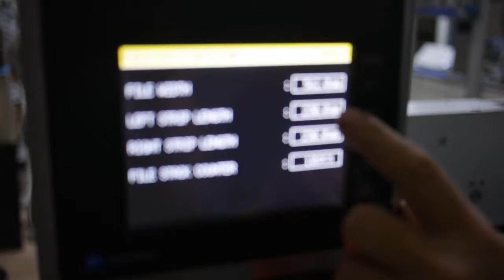Automatic Edge Lining Machine : Running Gloss Paper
Latest Automatic Edge Lining Machine running glossy paper lever arch file